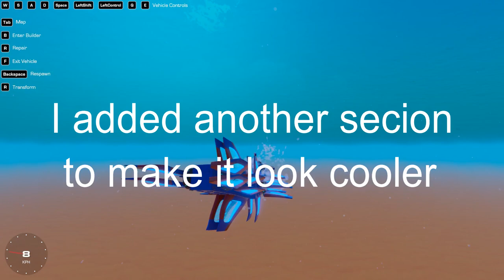Making a fighter sub in Trailmakers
that's all